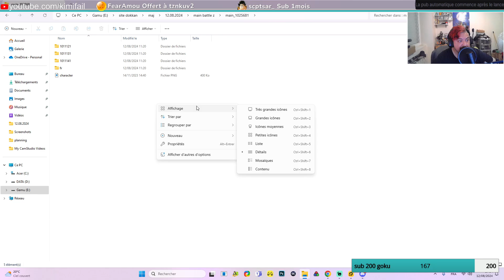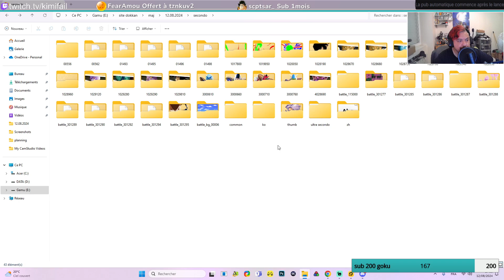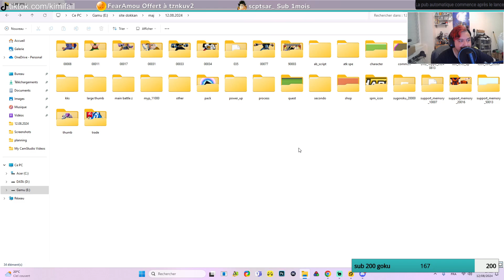Nouveauté sur dokkan. Un truc de fou